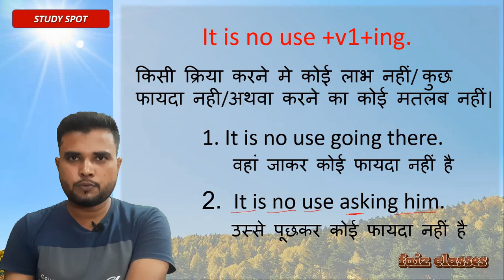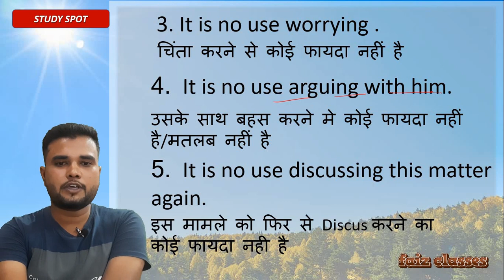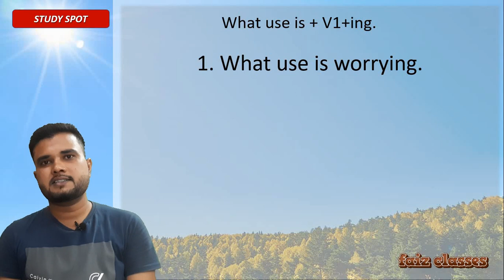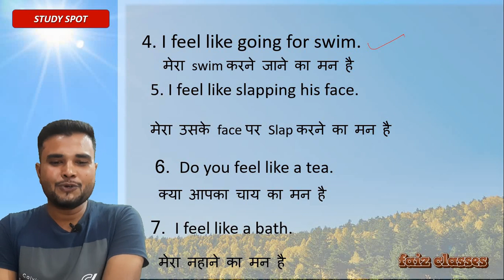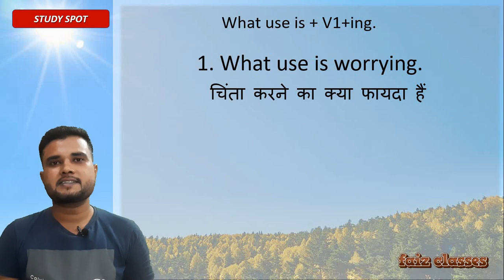Spoken English | Modern English uses | explained in hindi